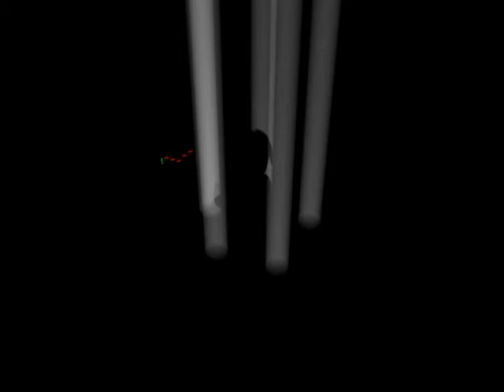SLAP EN MI MAYOR